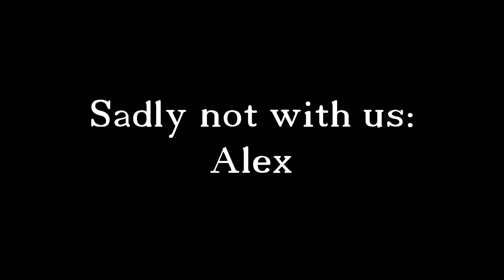Canada Day in Cologne